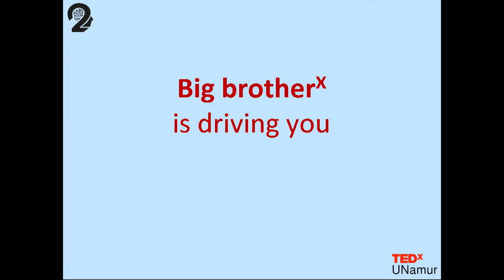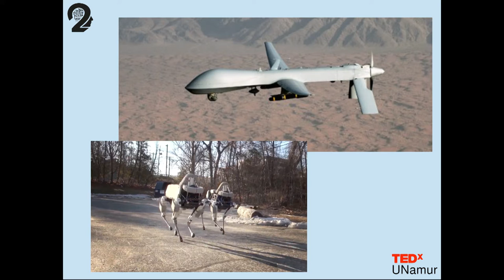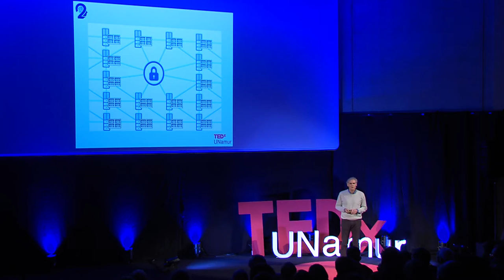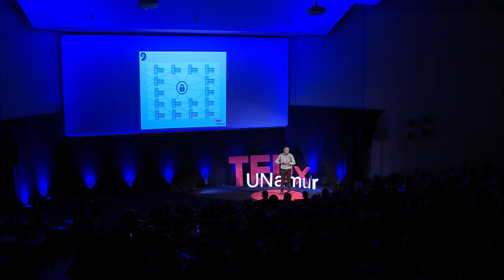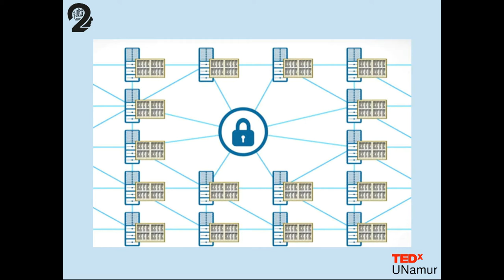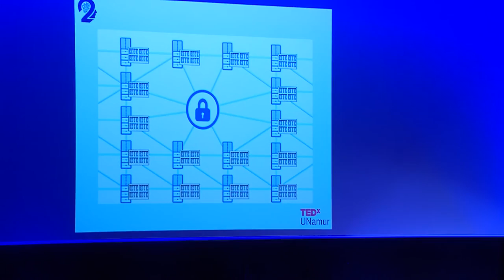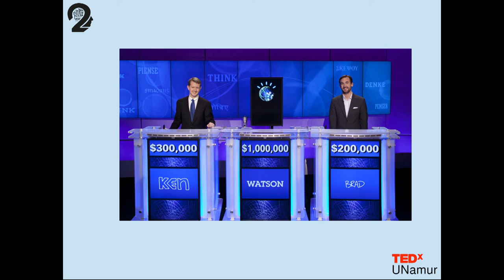Big brother is driving you | Hugues Bersini | TEDxUNamur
Should we entrust our lives and our choices to machines? Will algorythmic governance manage our daily lives in the name of collective well-being? These are the questions raised by Hugues Bersini in his speech ...

Hugues Bersini is born the 19/1/61 and is living in Brussels. He has an MS degree and a Ph.D in engineering both from Université Libre de Bruxelles (ULB). After having been supported as a researcher by a EEC grant from the JRC-CEE in Ispra, he became member of the IRIDIA laboratory (the AI laboratory of ULB). He is now heading this same lab with Marco Dorigo.  Since 1992, he has an assistant professor position at ULB and has now become full professor, teaching computer science, Web technology, business intelligence, programming and AI. He has been partner of various industrial projects and EEC esprit projects involving the use of adaptive fuzzy or neuro controllers, optimisation algorithms and data mining.He is the author of ten french books covering basic computer sciences and novels about AI.